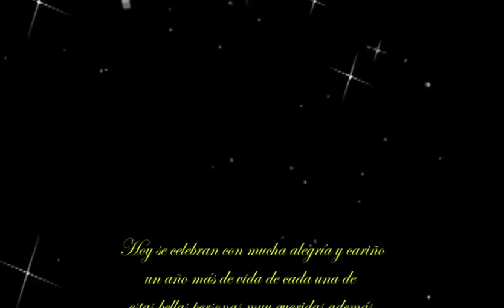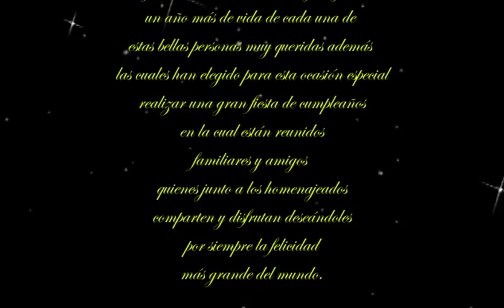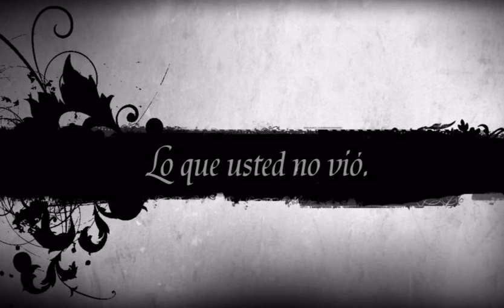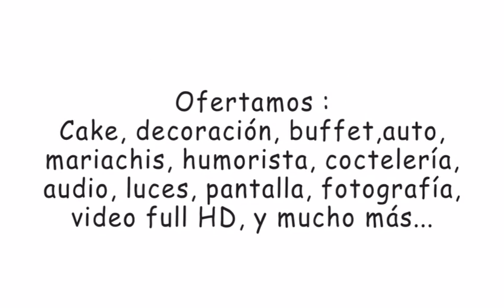Cuba 2016 Fiesta